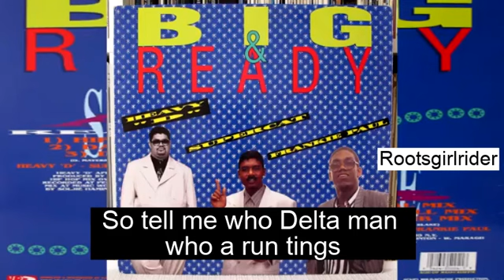Winter2021to2022 tekbadtingsmekjoke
The question is who a run tings dis winter?